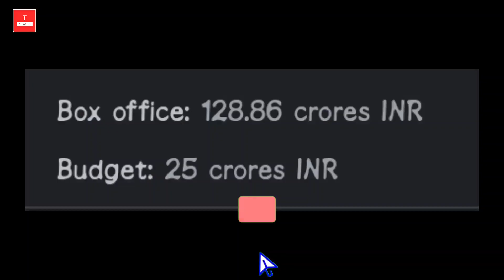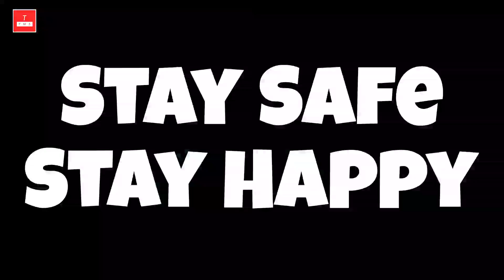Zara Hatke Zara Bachke trailer review | Wrost Movie in Bollywood History | The Movie Sharer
zara hatke zara bachke trailer
zara hatke zara bachke
zara hatke zara bachke song
zara hatke zara bachke yeh hai mumbai
Bollywood trailers 2023
zara hatke zara bachke trailer reaction
zara hatke zara bachke trailer review
zara hatke zara bachke movie trailer
zara hatke zara bachke movie
movie songs
Hindi movie
vicky kaushal new movie trailer
vicky kaushal
vicky kaushal new movie
sara ali khan
sara ali khan new movie trailer
sara ali khan new song
sara ali khan cannes
sara ali khan new movie